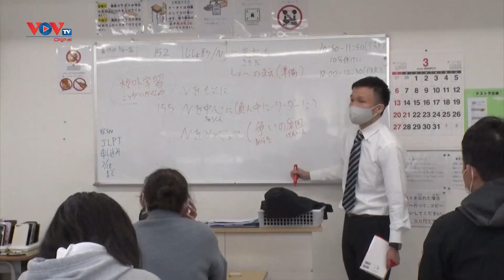Nhật Bản nới lỏng hạn chế nhập cảnh cho sinh viên nước ngoài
Hiện nay, ngày càng nhiều sinh viên nước ngoài đến Nhật Bản để bắt đầu kỳ học mới vào tháng 4, khi chính phủ Nhật Bản nới lỏng hơn nữa các hạn chế nhập cảnh vì dịch COVID-19. Điều này kỳ vọng thúc đẩy nền kinh tế Nhật Bản.